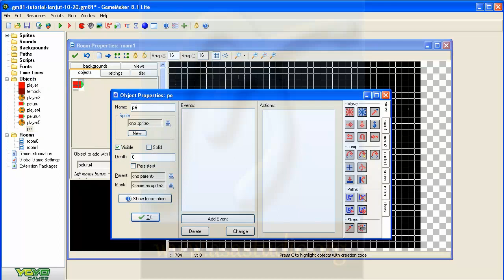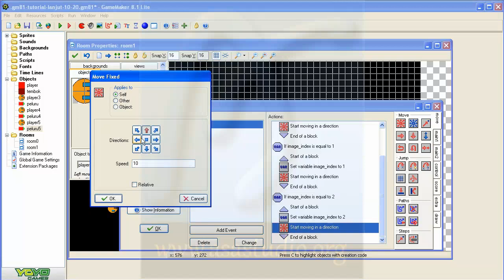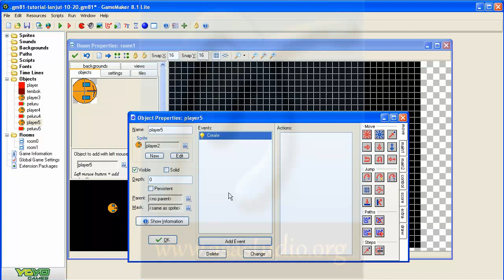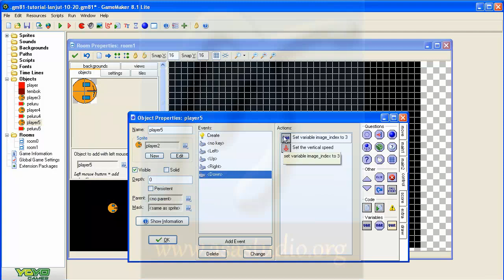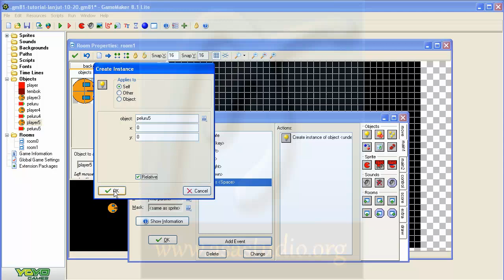Game Maker 8 1 Lite Tutorial [19] Tembakan 4 Sudut